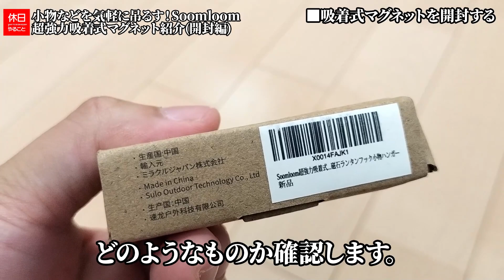1382-1【キャンプ】小物などを気軽に吊るす！Soomloom 2023年モデル 超強力吸着式マグネット紹介(開封編)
Soomloom 2023年モデル 超強力吸着式マグネットを紹介します。
重量は約110gです。サイズは約‎15.8×7.7×2.3cmです。
色はカーキとブラックの計３種類です。LEDランタンなどをかけてもよさそうです。

目次：
0:00:00 ■はじめに
0:00:22 ■吸着式マグネットを開封する
0:01:30 ■吸着式マグネットを確認する
0:03:12 ■終わりに

ギアの詳細はこちら：

[NEW]
Soomloom 2023年モデル 超強力吸着式マグネット

類似品：
強力マグネットフック 超強磁力フック